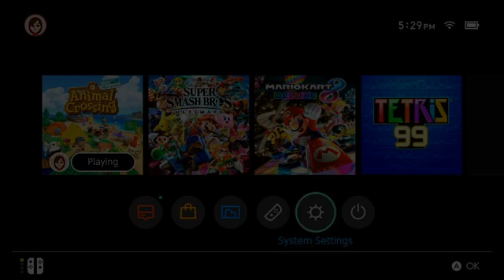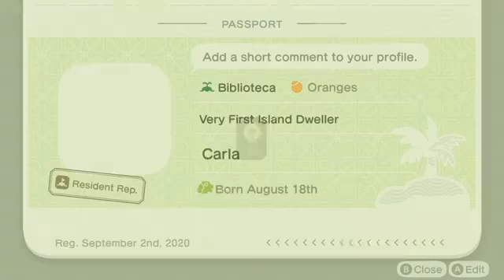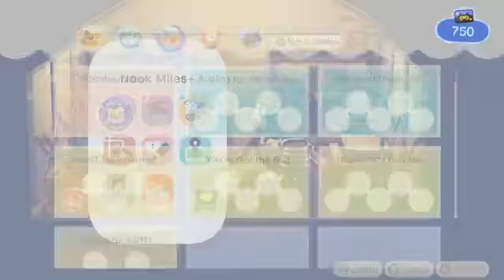Animal Crossing with Ms. Carla- Part 5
Welcome to our program called Animal Crossing with Ms. Carla! This is a recording of the live stream. Ms. Carla is just setting up her island, so hopefully, you'll enjoy it!